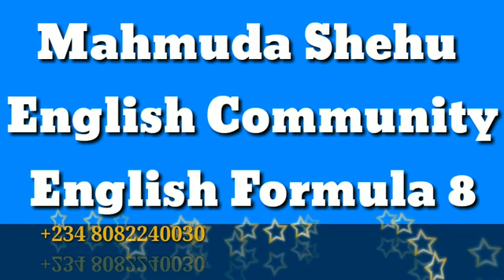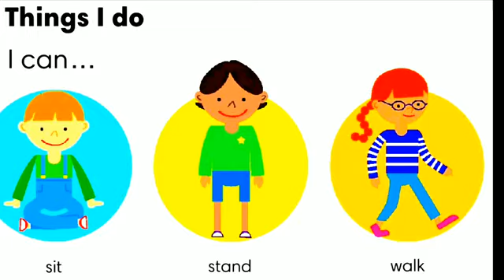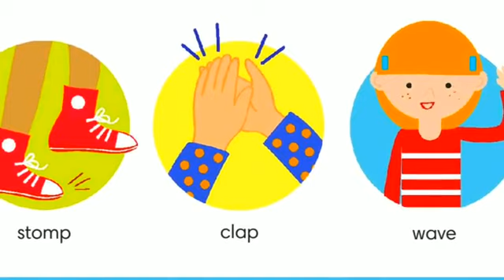YADDA-ZAN-FADI-DUK-AIKIN-DA-NAKE-DA-GABOBIN-JIKI-NA-DA-TURANCI-ENGLISH-FORMULA-8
YADDA ZAN FADI ABINDA NAKE DA KOWACE GABA DA TURANCI